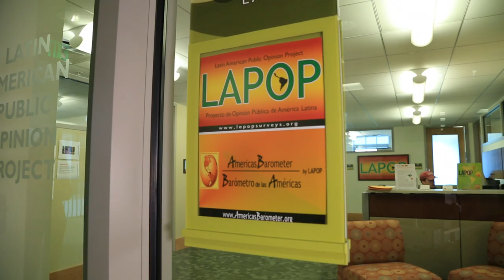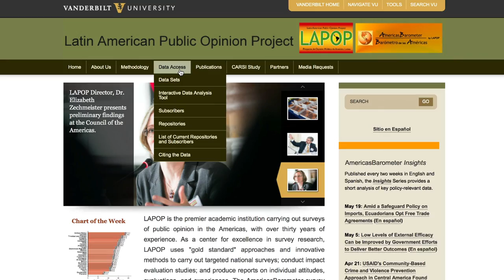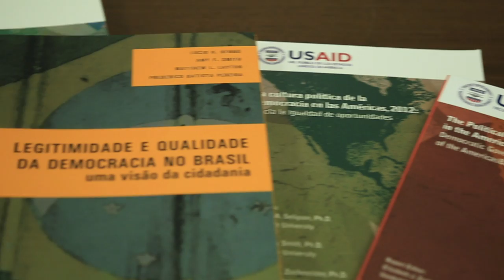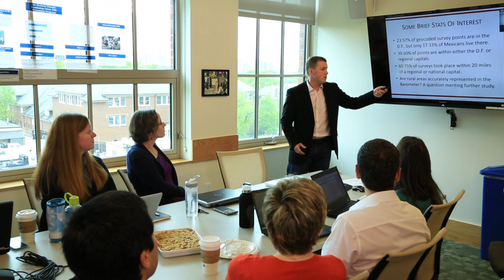VU Inside: The Latin American Public Opinion Project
Giving people in the Americas a voice. Take a view inside the Latin American Public Opinion Project-LAPOP
LAPOP is the premier academic institution carrying out surveys of public opinion in the Americas, with over forty years of experience and almost 30 countries strong. As a center for excellence in survey research, LAPOP uses "gold standard" approaches and innovative methods to carry out targeted national surveys; conduct impact evaluation studies; and produce reports on individual attitudes, evaluations, and experiences on issues such as corruption, safety, health care, the environment, gender roles and more.
The AmericasBarometer survey is the only scientifically rigorous comparative survey that covers all of North, Central, and South America, as well as a significant number of countries in the Caribbean. Each year it publishes dozens of high quality academic studies and policy-relevant papers.